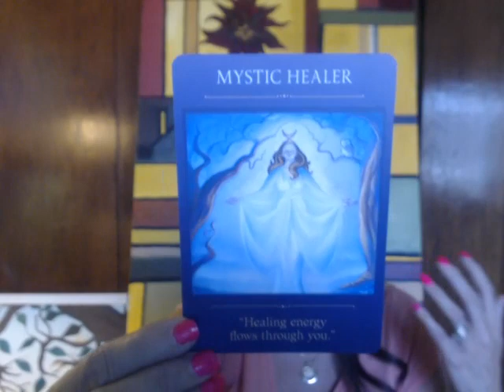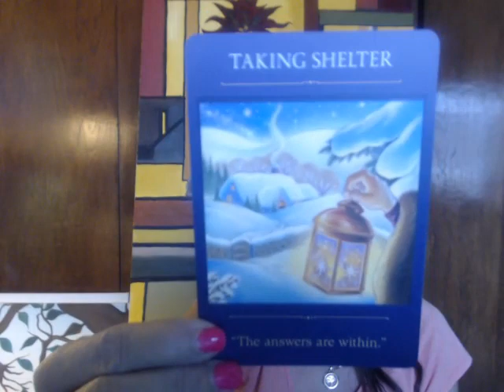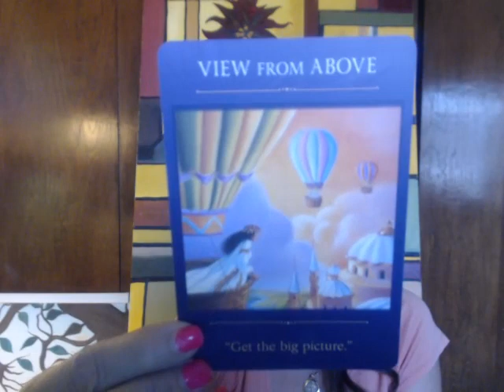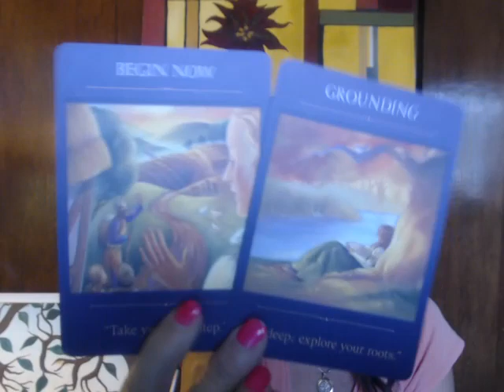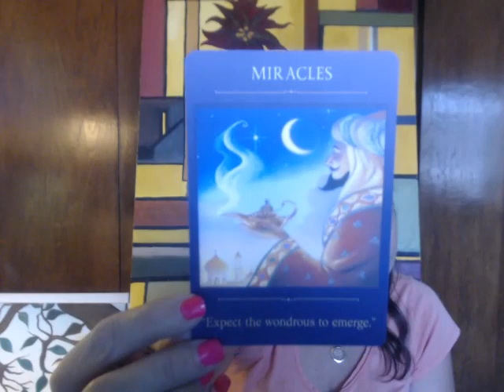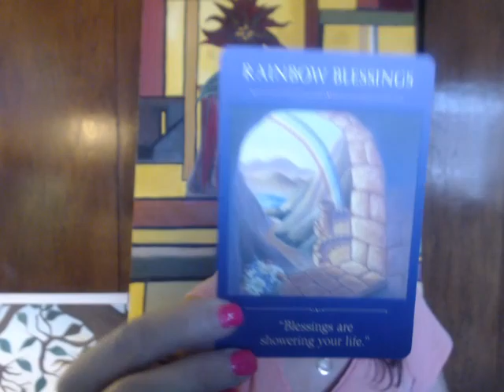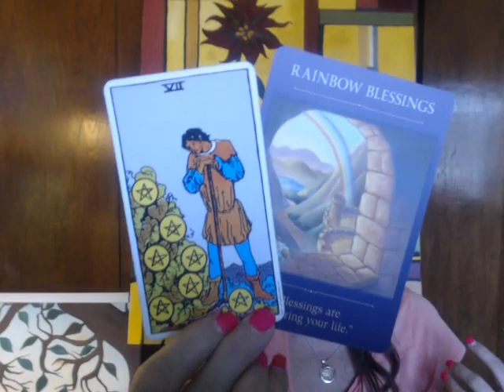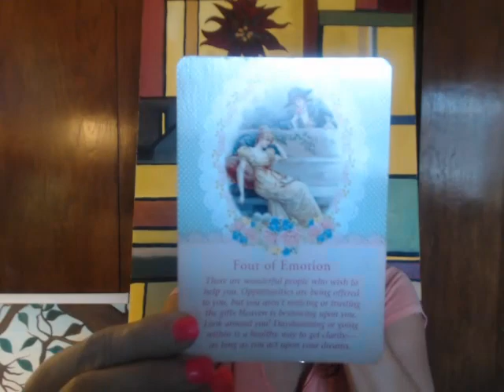TAURUS!!! ((( MONEY! )) Act Upon Your Dreams & Miracles Will Happen Before You! (Nov. 16-30, 2020)